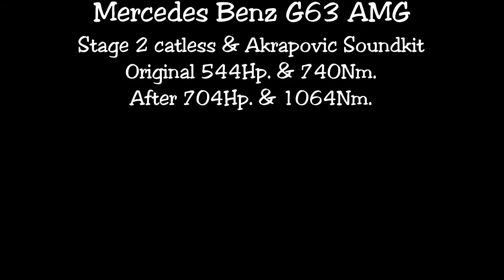Extreme Mercedes G63 AMG Stage 2 decat Akrapovic sounds amazing @ dtmobility / autochippen.nl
Straight pipe G63, who thought this box on wheels could be this aggressive?